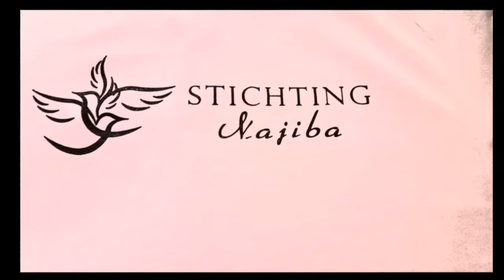AFSLUITING RAMADANPROJECT 2017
Salamou aleikoum beste broeders en zusters,

De gezegende Ramadan is voorbij.
Het was een zware reis elhamdoulilah, maar we hebben een enorm voldaan gevoel. We zijn gezegend dat we dit mogen doen.

We willen alle donateurs bedanken; alle mensen die ons dagelijks volgden en motiverende woorden voor ons achter lieten. We hebben mooie momenten met jullie mogen delen, trieste momenten, zware momenten, maar het was het allemaal waard op de weg van Allah.

We hopen jullie trots te hebben gemaakt. Stichting Najiba is in ieder geval trots op onze Ummah!

Moge Allah jullie belonen met al het goede dat jullie harten wensen. Moge Allah jullie dierbaren beschermen en moge Allah ons allen laten ontmoeten in jennat Al Firdaus insha'a Allah.

Wij gaan genieten van een welverdiende rust, maar treur niet, achter de schermen gaan we gewoon door met het bieden van hulp aan de behoeftigen.

Voor iedereen Eid Mubarak! Allahouma taqabala minna wa minkoum.